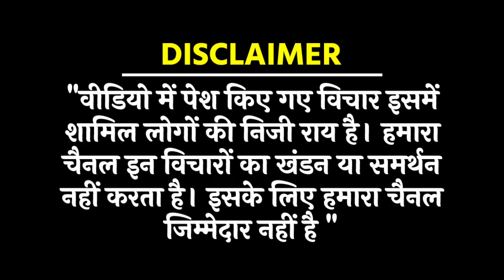पुराने अंदाज में दहाड़े आकाश आनंद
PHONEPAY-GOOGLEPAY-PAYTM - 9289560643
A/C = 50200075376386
IFSC = HDFC0000314
Reporter-
Editor- MUKESH KAIMOR
Camera person-